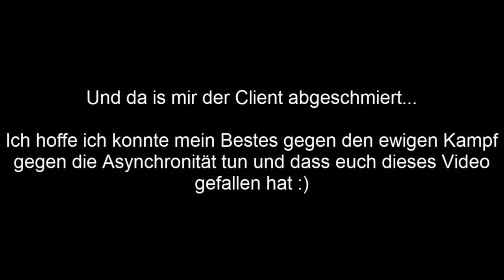Let's Play Takuya2 [German / HD] Part 4 - Uppen und "Der Aufstand der Zin-Soldaten"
Was geht Leute? In diesem Part zeige Ich Euch, wie Ich mein PyM-Equipment uppe und einen Zin-Run mit meinem Farm-Sura mache.